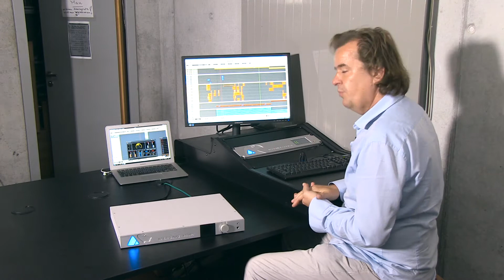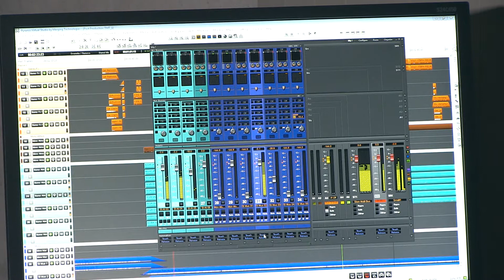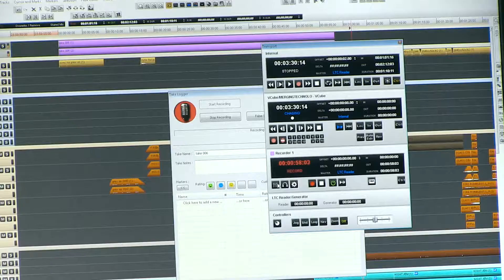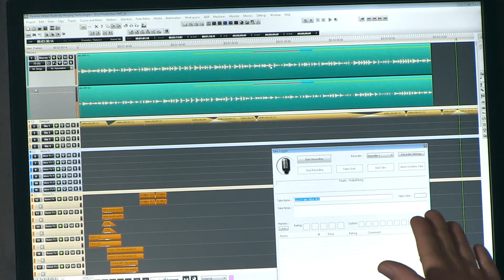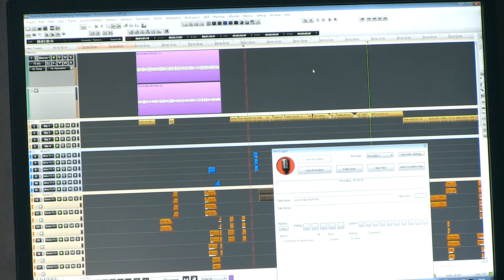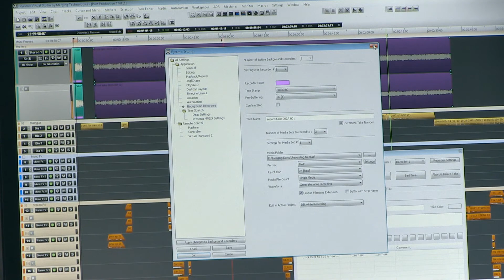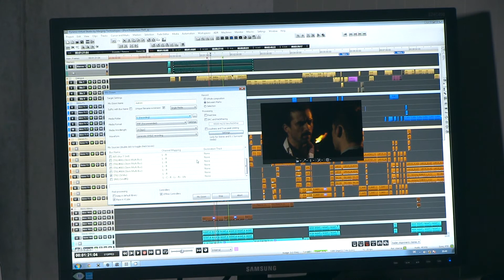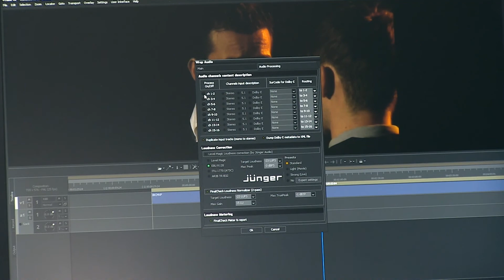Merging Pyramix 9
Maurice Engler, Project Manager und Training Expert bei Merging Technologies, stellt einige Neuerungen von Pyramix 9 auch in Verbindung mit VCube vor.